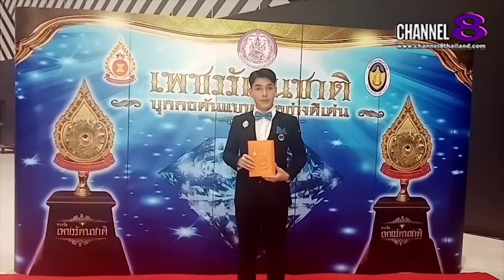Channel8Thailand :The​ SaM​ ET! NEWS​ : โอเว่น​ สุนาถ บุญ​เป็ง นายแบบมาอัพเดต​ผลงานใน​วงการ​บันเทิง​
โอเว่น​ สุนาถ บุญ​เป็ง นายแบบมาอัพเดต​ผลงานใน​วงการ​บันเทิง​

4 Ku-band @ 54 MHz
24 Ku-band @ 27 MHz

Downlink Information:
NAT TV 1 and 2
Transponder: 22
Frequency: 12090
Symbol Rate: 20000
FEC: 3/4

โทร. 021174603